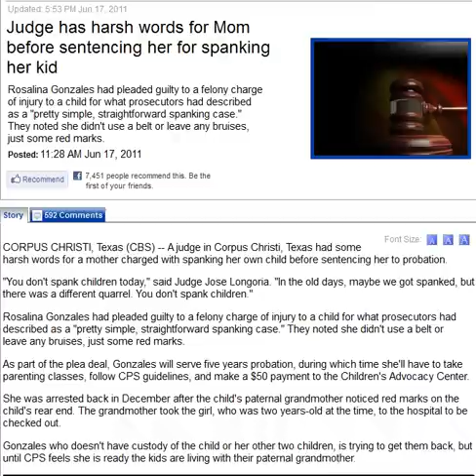Judge has harsh words for Mom before sentencing her for spanking her kid